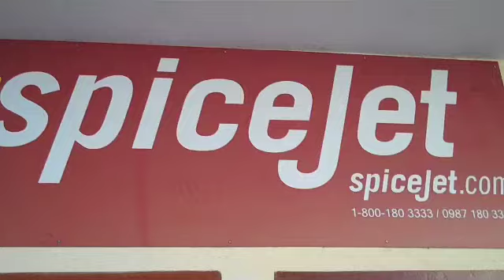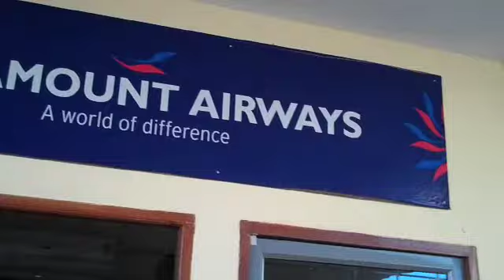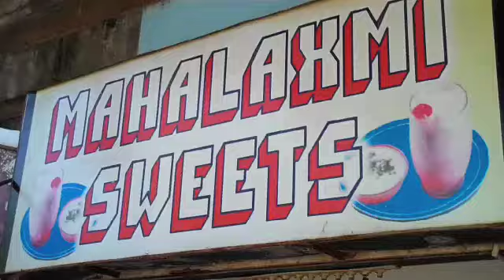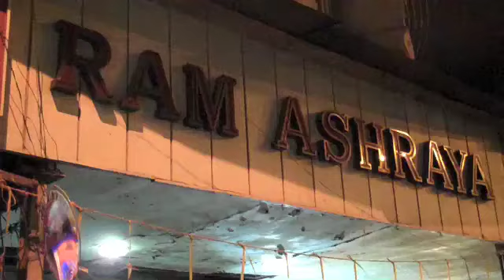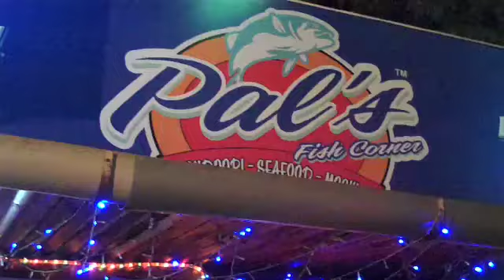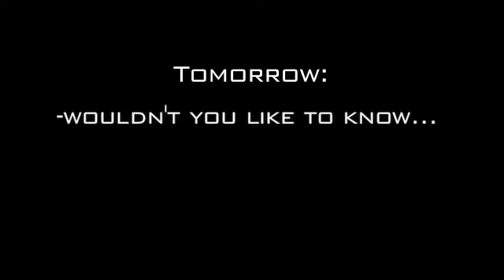Day 25 - Hai and Bai to MUMBAI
Our unexpected adventure to get back to Mumbai takes a turn at the airport that puts some extra rupees in our pockets, so the rest of our day was spent spending! Perhaps too soon, because back in Mumbai our flight back to Canada is in Jeopardy!  Distributed by Tubemogul.